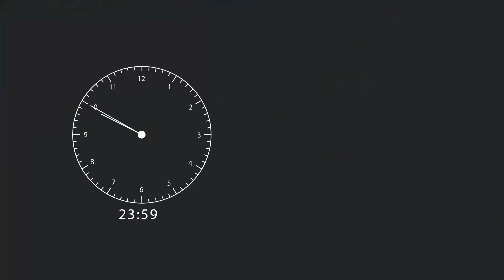Νεα Β'Εθνική στο μπάσκετ